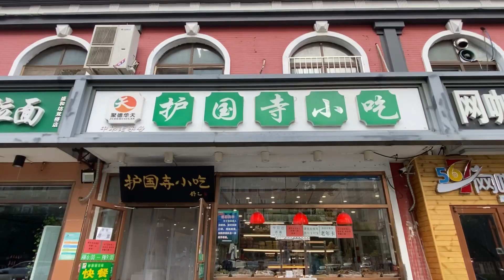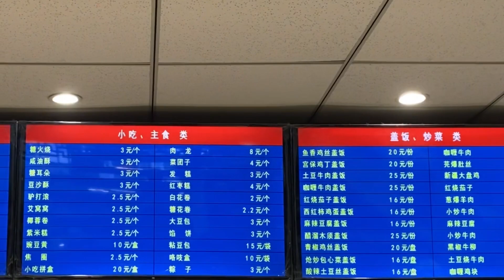What people doing in the Temple of Heaven in the morning and what food people eat for breakfast?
This video David will show you what the local people will do in the Temple of Heaven in the morning and will show you a Beijing local breakfast. You will see many beautiful and interesting things.

BeijingLayoverTour.com is an E-tourism brand operated by Beijing Explore Tours CO., LTD. We are the one and only qualified tour company operate tours at Beijing Capital airport.

About how to get the visa-free and where to find our counter, please see details on our